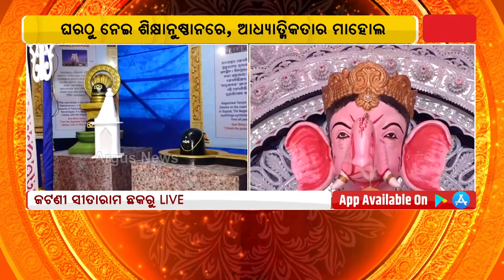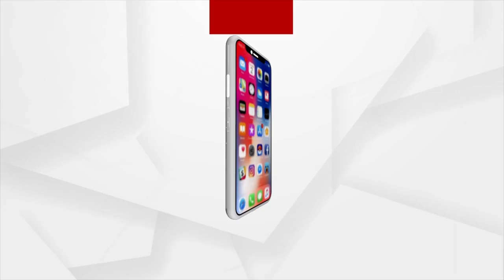ଜାକଜମକରେ ଚାଲିଛି ଜଟଣୀ ପ୍ରସିଦ୍ଧ ଗଣେଶ ପୂଜା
ଆଜି ଅଗ୍ରପୂଜ୍ୟ ଶ୍ରୀ ଗଣେଶଙ୍କ ଆରାଧନାର ଦିନ । ଜାକଜମକରେ ଚାଲିଛି ଜଟଣୀର ପ୍ରସିଦ୍ଧ ଗଣେଶ ପୂଜା ।